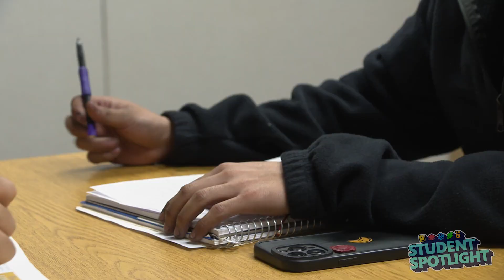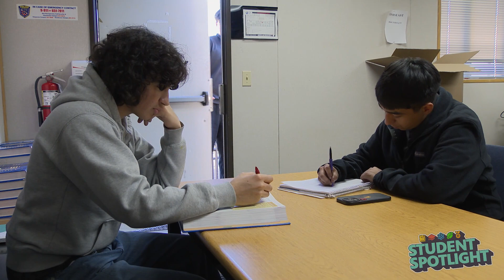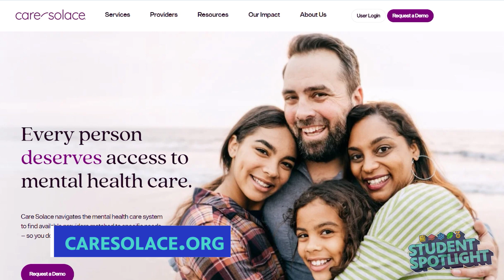Vegas PBS Media Crew Examines Loneliness Among Young Adults | Student Spotlight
Vegas PBS Media Crew member Christian Frias reports on loneliness at his school and where to find help.  Some experts say feelings of loneliness may be contributing to a rise in anxiety, depression and other mental health issues facing young adults.